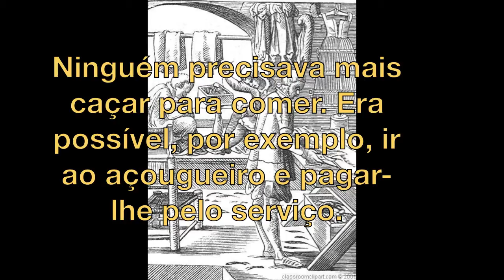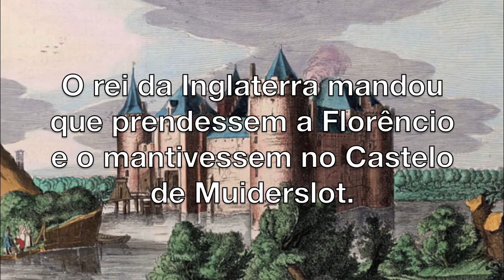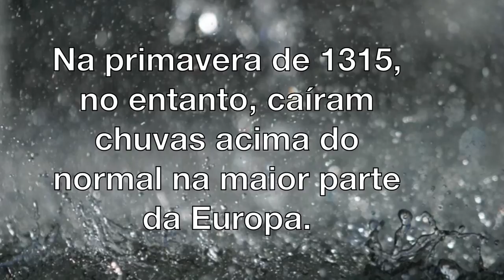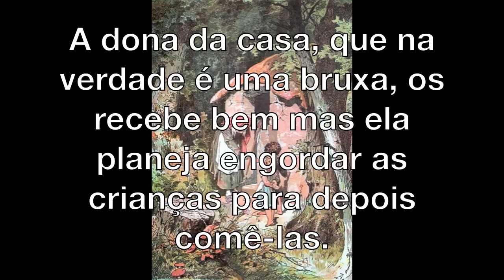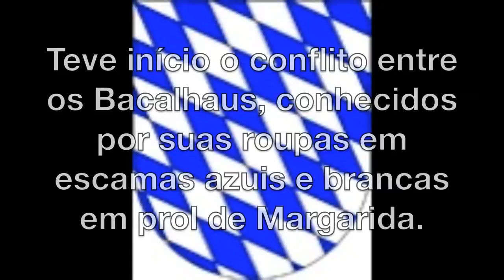História da Holanda 5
[Estes vídeos serão descontinuados futuramente]

Este é o quinto vídeo do projeto história da Holanda, abrangendo desde a formação do condado de Holland (Holanda) passando pela grande fome e pela Peste Negra até o final da Idade Média. O vídeo é apenas de leitura, mas contém muita ilustração e sonoplastia. Espero que goste e não se esqueça de clicar ou compartilhar no You Tube.